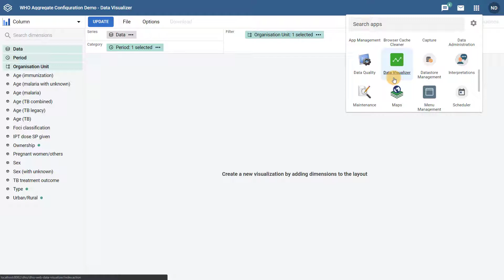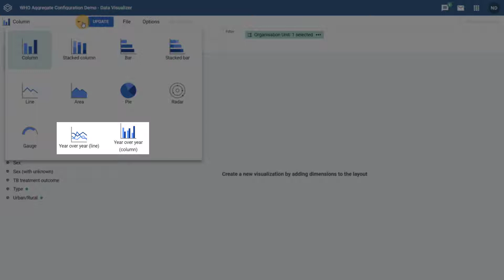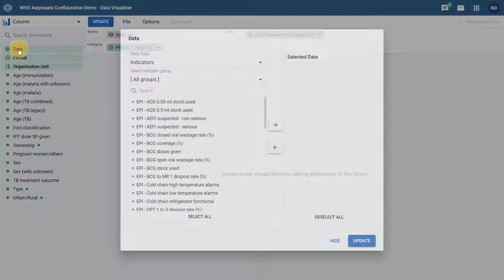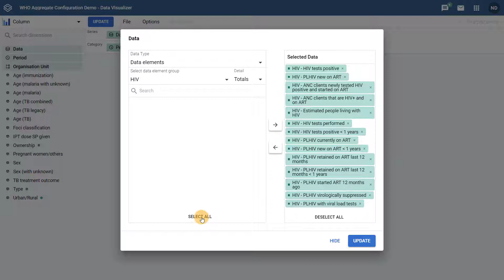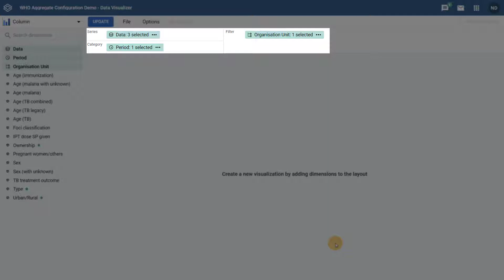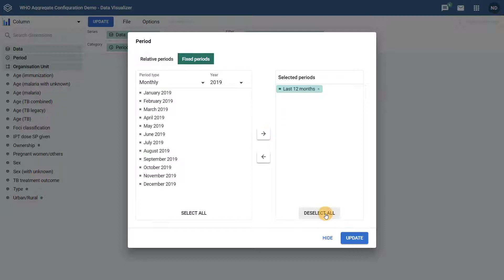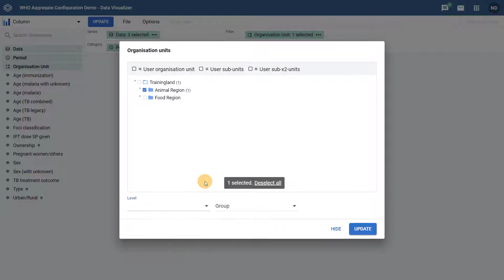DHIS 2.31 Data Visualizer - Part 1 - The Re-Designed Data Visualizer App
This video provides an overview of the re-designed data visualizer app in DHIS 2.31. The new data visualizer app replaces the previous version of the visualizer app. This overview is separated into 3 parts. In part 1, the interface changes are discussed.

All of these features can be reviewed in the online DHIS2 demo